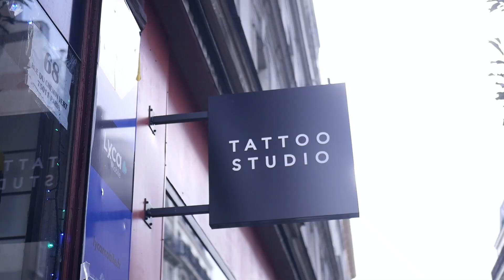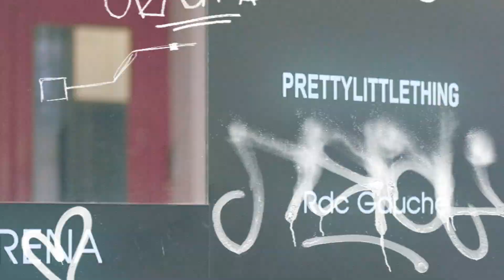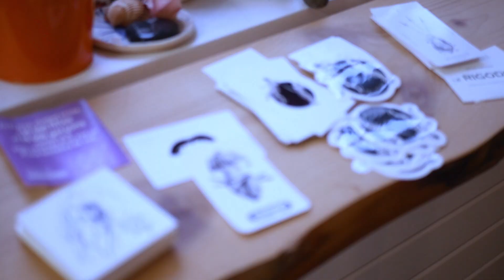Ma vie d'influenceuse à Paris !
48H de rush à Paris !

Les infos :

Pigment studio :

Adresse : 68 rue du chemin vert 75011 paris.
les artistes @gaker_tattoo , ma tatoueuse: @fionamnc.tattoo , @walterdavignon @florine_quincampoix

La môme indigo :

Adresse : 9 rue des trois bornes 75011 paris.
Salon : @frenchkiss.tattoo
Artiste : @la_mome_indigo

Inaa Lash :
Adresse : Porte de Clichy 75017 paris.

Quelques informations :

Je m'appelle Garance et je suis née le 31/01/2000 à Angers. Après une première année de licence en information et communication, j'ai décidé d'arrêter mes études pour me consacrer pleinement à ma passion : mes réseaux sociaux (la mode, la beauté, les voyages, les conseils, créer des vidéos, des photos, échanger avec vous, découvrir, apprendre, rebondir, m'exprimer...sont autant de choses qui me font vibrer chaque jour). J'ai pris mon indépendance à mes 18 ans, juste après l'obtention de mon bac L, pour plein de raisons différentes. Aujourd'hui, je vis encore à Angers, je suis super heureuse et bien entourée. J'évolue sur mes réseaux en tant qu'entrepreneuse grâce à vous ! J'ai même lancé ma marque "BeTheBest" avec des produits et conseils de GIRLBOSS et ensemble on construit notre vie ! Une vie pleine de rêves, d'ambition, de création, de jolies choses, d'originalité, de kiffance, de partage et de bienveillance.

Enfin, cette vidéo ne contient aucun placement de produit. Et même si c'était le cas, mon avis restera toujours sincère car avant tout je suis et resterai moi-même (bah oui, je n'aurais pas choisi BeYourself comme pseudo sinon lol) !
L'honnêteté entre vous et moi est la qualité dont je suis la plus fière. Pour rien au monde je ne changerai ça. Alors, si je dis que j'aime quelque chose : c'est la vérité, et si j'en déteste une autre : c'est aussi la pure vérité. Sorry not sorry :(

Merci d’avoir lu tout mon blabla et à très vite ❤️
Garance